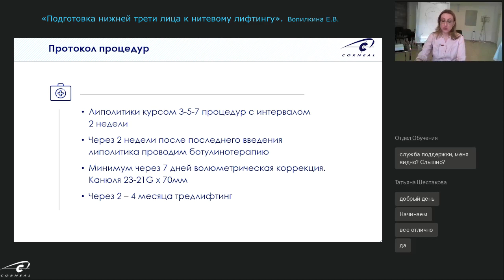Протокол процедур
Подготовка нижней трети лица к нитевому лифтингу: какой протокол процедур выбрать?